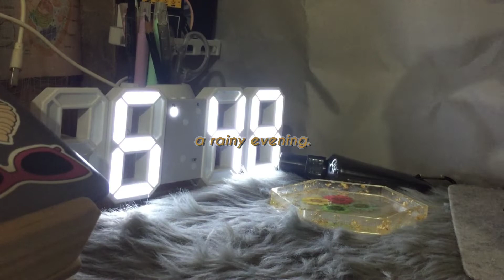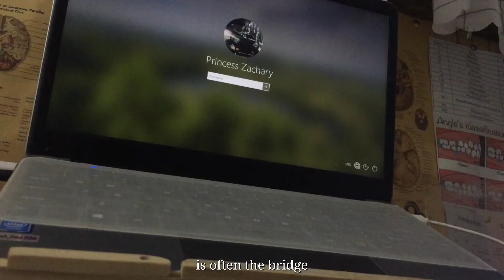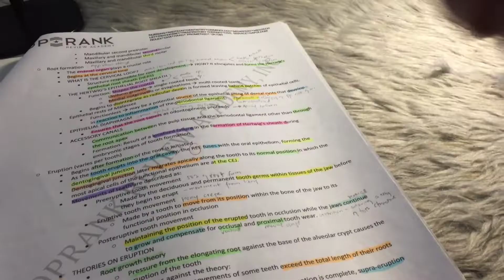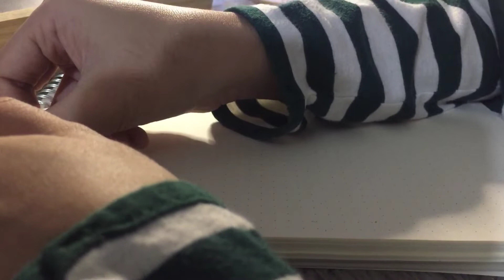STUDY VLOG 📒 a late rainy night 🌧️ (study with me + note taking)🌙 | Princess Zachary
Minimize or Maximize the music if needed.

To-do list: stay awake.

[ music used ]
🎵w about you -philocoustic- {guitar cover}

sc: 2504 thank you! 🥰

Intro music used, thanks to: Ikson
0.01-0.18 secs